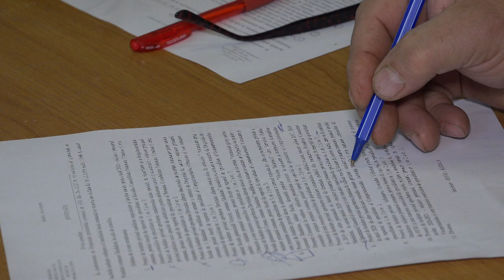LA SANDULENI Sedinta Consiliului Local din 30 dec FILMARE EXCLUSIV TV 4K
LA SANDULENI, județul Bacău, Ședința Consiliului Local din 30 decembrie 2019 FILMARE EXCLUSIV TV 4K

Cu stimă,
echipa Exclusiv

Vizionare plăcută !